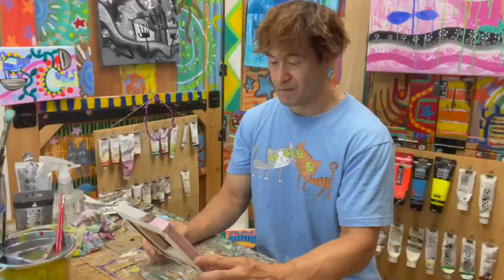絵がなかなか描き始められない時・固い頭を柔らかく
関連動画
モチベーション低い時・描きたい物がない時・抽象画をアクリル絵の具で描く